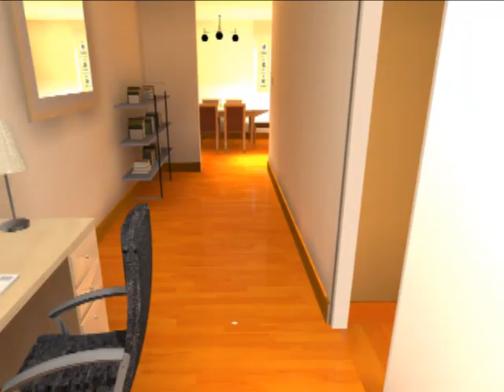Miñones 2000 - Belgrano - CA Buenos Aires - ARG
VENTA Excelente 3 ambientes al frente, 30 años de antiguedad, 65 m2 aprox. Ubicado en la calle Miñones (barrio de Belgrano) entre Juramento y Echeverria, a dos cuadras de Av. del Libertador. La unidad cuenta con dos amplios dormitorios con placard, un baño completo, cocina con lavadero incorporado, el linvig-comedor y un ancho pasillo distribuidor, sumado a esto el importante balcon que da a la calle. Para mas info. ingresa a El servicio de videos 3d es exclusivo para clientes de Metropolitan Home